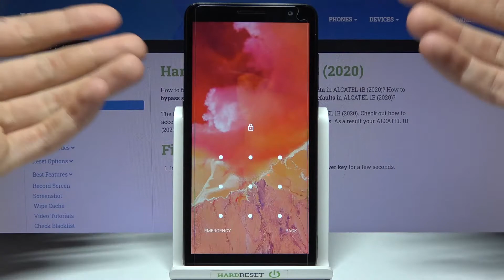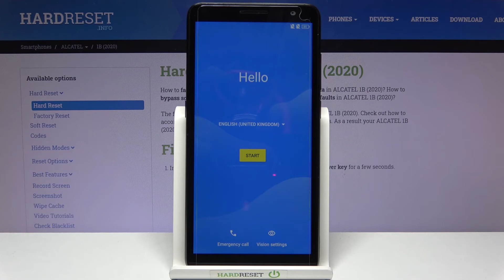How to Hard Reset ALCATEL 1B - Delete Data / Screen Lock Removal by Recovery Mode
Factory Reset ALCATEL 1B:
You can hard reset the ALCATEL 1B by following our instructions. Let's uninstall all installed apps and personal data. Press the hardware keys combination to enter recovery mode. You will then format ALCATEL 1B by choosing wipe data / factory reset. All passwords, screen locks, and fingerprint protection will be removed from ALCATEL 1B.

How to factory reset ALCATEL 1B? How to hard reset ALCATEL 1B? How to master reset ALCATEL 1B? How to delete data on ALCATEL 1B? How to bypass screen lock on ALCATEL 1B? How to remove pattern lock on ALCATEL 1B? How to skip fingerprint protection on ALCATEL 1B?